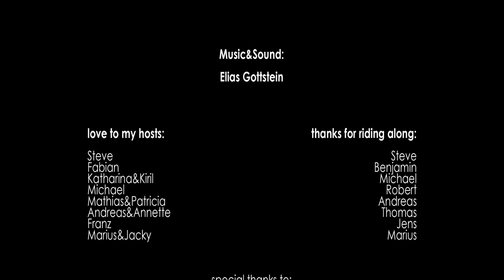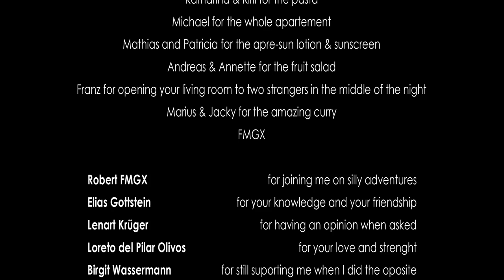Touring through Germany on a fixed gear bike - a 4600 km bikepacking adventure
Last year I tried to cycle through all the cities in Germany that have at least 100.000 inhabitants. On my fixed-gear bike. It was hard at times but it was also a lot of fun.

 @Elias Gottstein - Topic